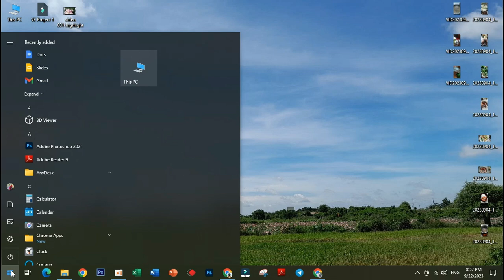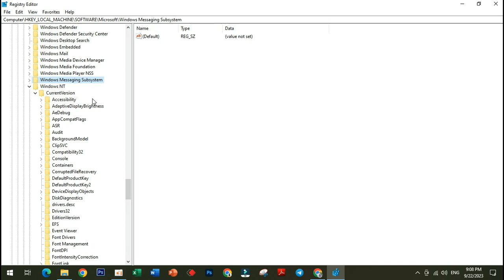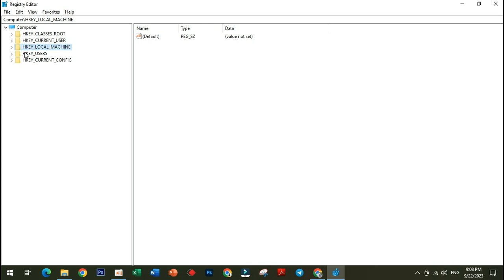(Fixed) Windows Update Error 0xc1900204 In Windows 10 [Guide] Khmer